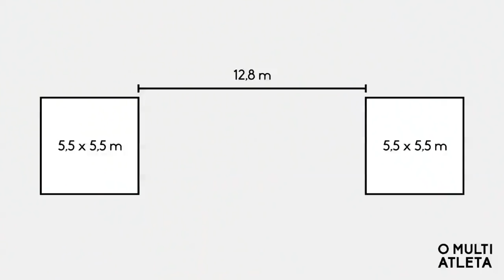TUDO sobre CROSSMINTON com SANDRA SORPRESO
Fala galera! Mais um ace aqui para o Canal! Desta vez, Sandra Sorpreso, especialista em esportes de raquete e fundadora do Club Racket, e eu vamos falar sobre o Crossminton, um esporte oriundo do Badminton que foi criado na Alemanha.

Neste vídeo, Sandra fala tudo sobre o esporte, a origem, como nasceu o Crossminton, explica sobre Speedminton, Speed Badminton e Crossminton, como conheceu o esporte, os equipamentos do Crossminton, os tipos de Speeders (que são as “petecas” do Crossminton) e as regras do Crossminton.

Este vídeo foi gravado no Parque do Ibirapuera e só foi possível o encontro com a Sandra graças à Salete Momjian, minha parceira de Tchoukball e praticante do Crossminton. Além de agradecer à Salete, gostaria de agradecer a Sandra por me explicar sobre o esporte. O vídeo ficou bem legal!